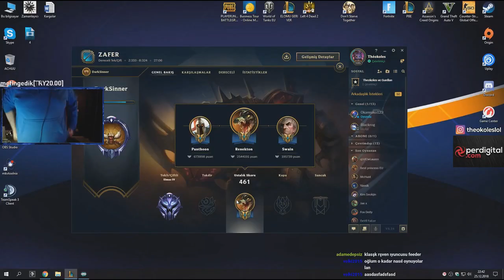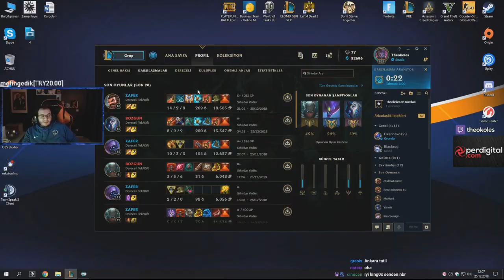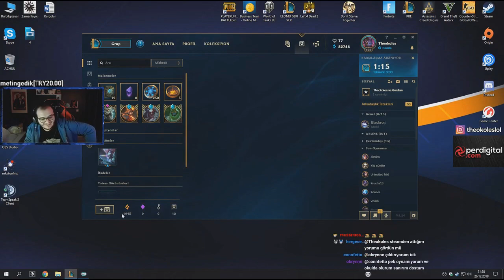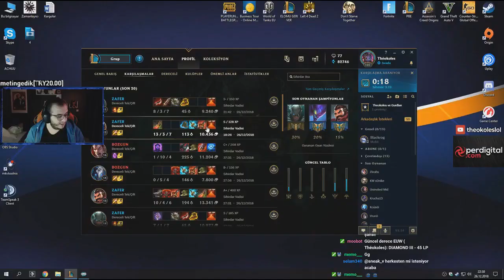Theokoles | KOMİK ANLAR !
Facebook'dan ve Youtube'dan takip edip, bildirimleri açmayı unutmayın.❤

Merhabalar ben Muhammed "Theokoles" Işık. Eski Profesyonel LoL oyuncusuyum. Hayatıma Streamer ve de Youtuber olarak devam ediyorum. Youtube kanalımda komik ve eğlenceli LoL videoları bulabileceğiniz gibi GTA 5, Crysis, Resident Evil gibi diğer oyunlardan oynanış videolarımı da bulabilirsiniz. Destekleriniz için çok teşekkür ederim :)